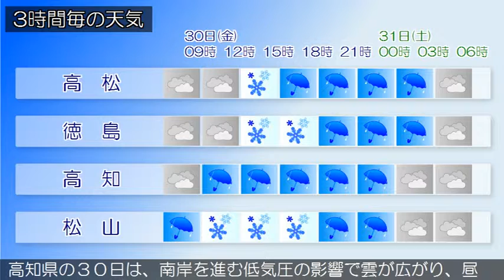2015/01/30 四国地方の天気予報 朝